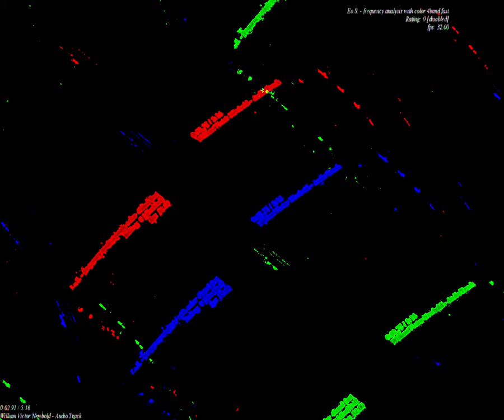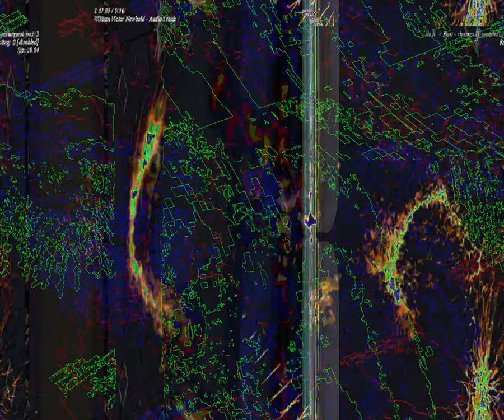[EPILEPSY WARNING] Movie 23 08 28 00h50m32s